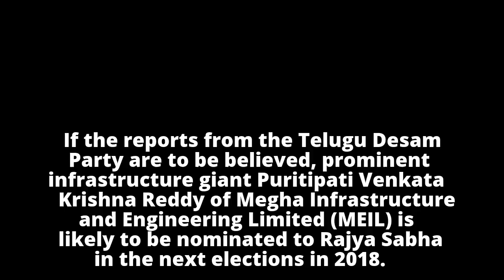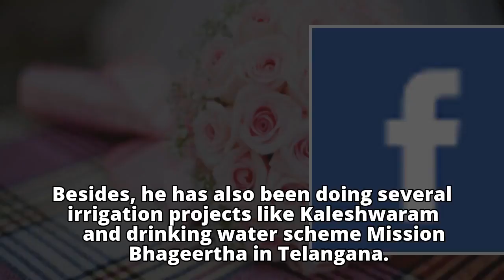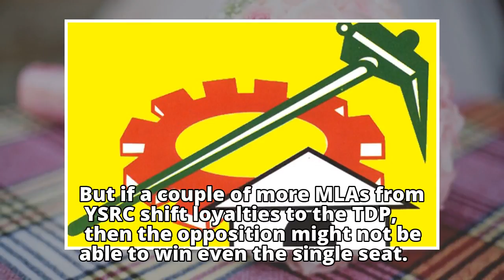Yanamala, Megha Reddy for RS?